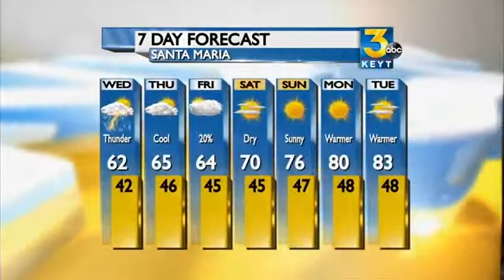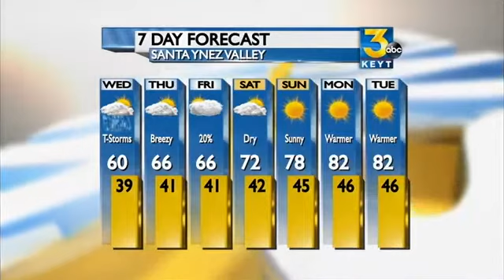Tuesday Evening Forecast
Thunderstorms will race across our area tonight and tomorrow as a cold and unstable weather system moves into Southern California.